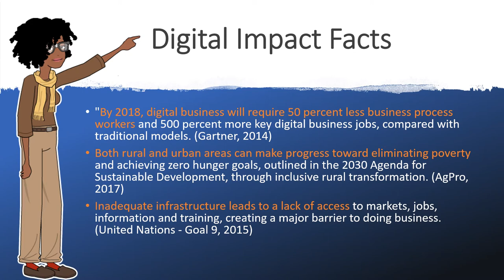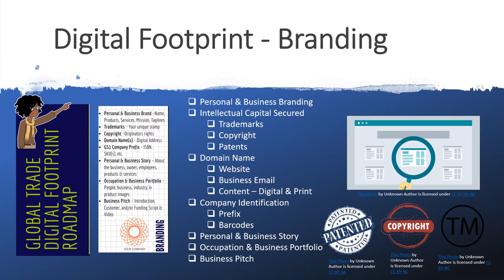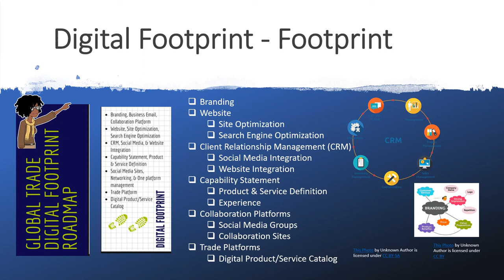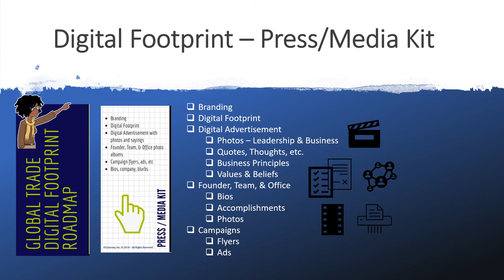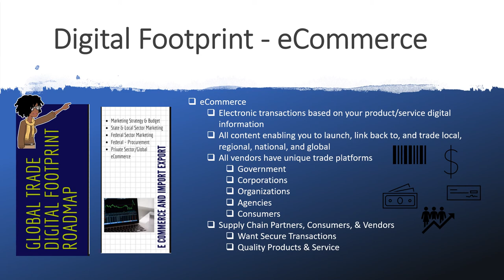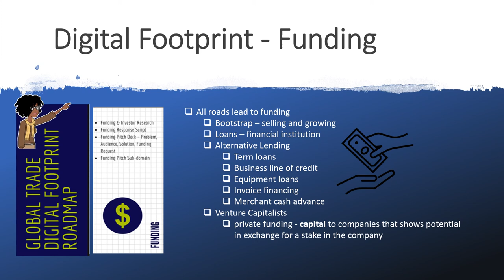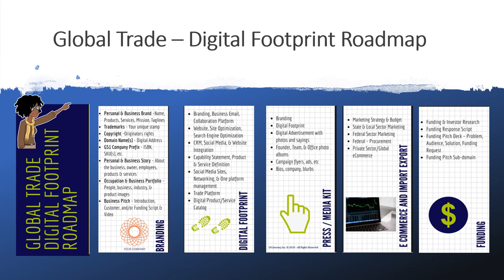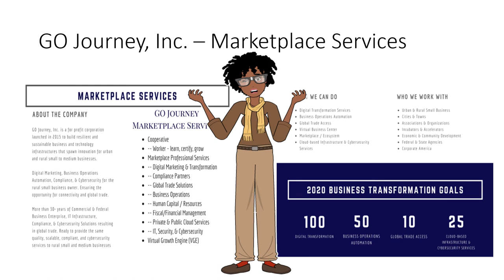GO Journey, Inc Global Trade Digital Footprint Roadmap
Your Digital Footprint